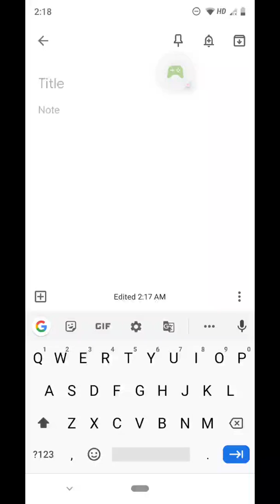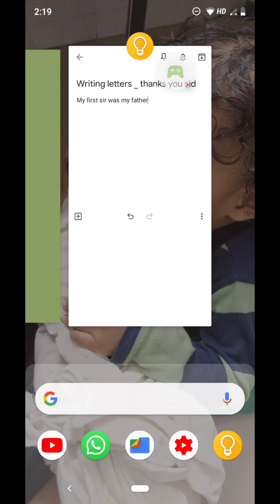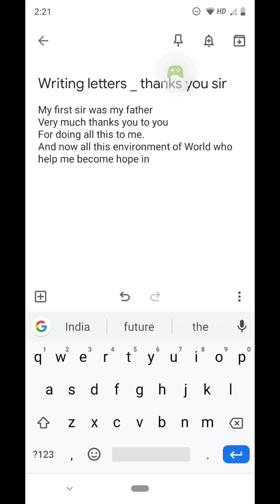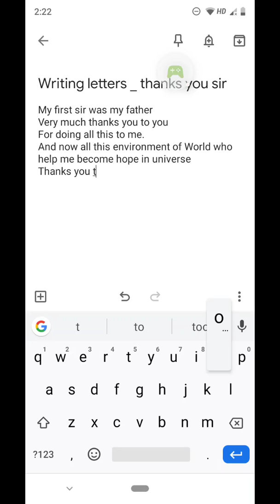Thanks you sir / Write a letter